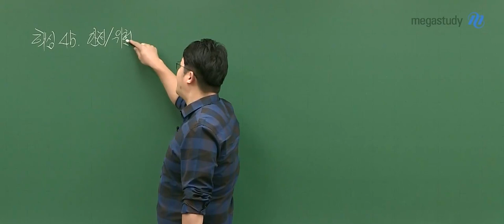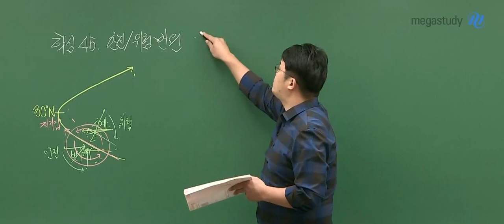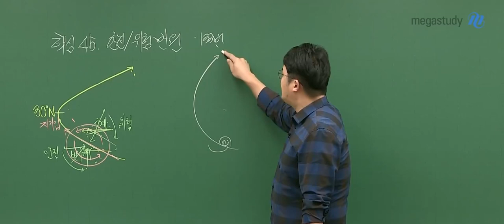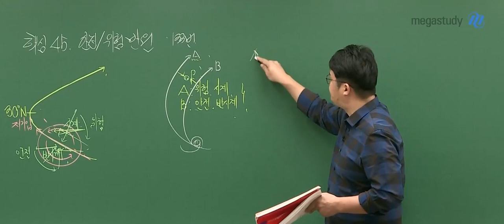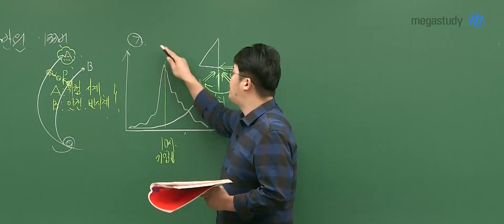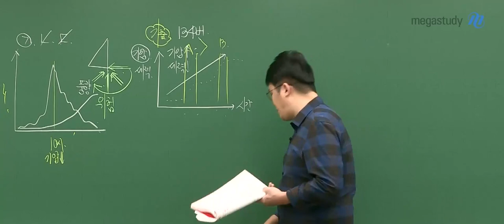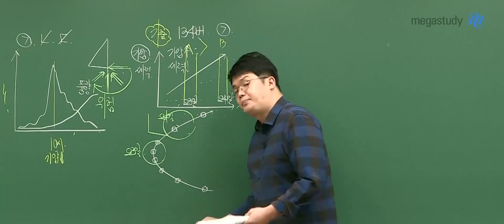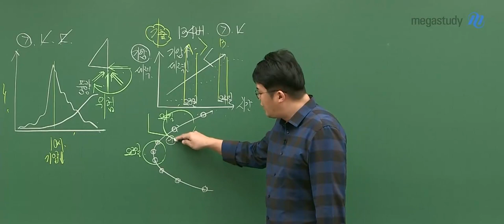[메가스터디] 지구과학 엄영대 쌤 – 평가원에서 가장 많이 물어보는 문제 유형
“이 강의를 수강한 이후 시야가 확 달라졌습니다.”

최근 평가원에서 가장 많이 물어보는 태풍 문제 유형
[태풍의 이동과 안전, 위험 반원]
개념 응용부터 자료 해석까지 문제의 정답을 가볍게 찾아내는 접근 과정을 지금 확인하세요.